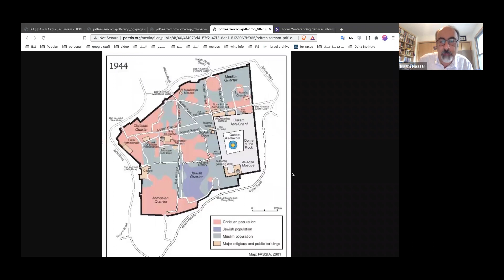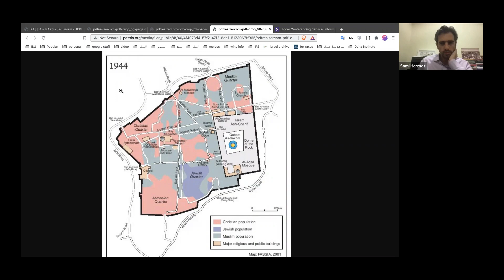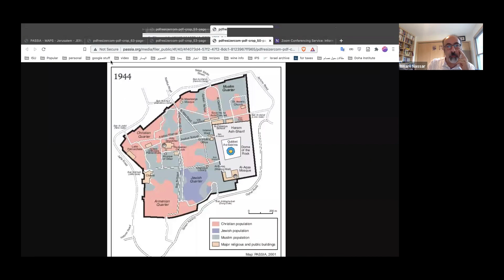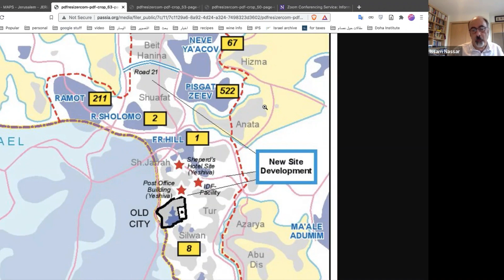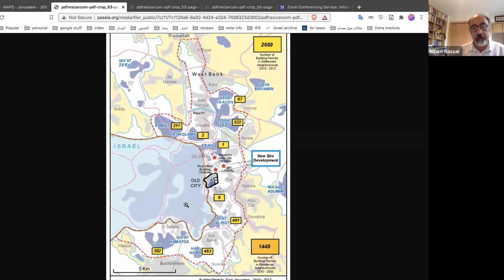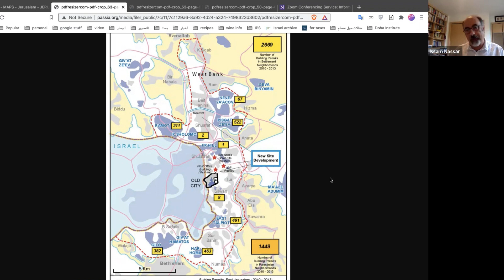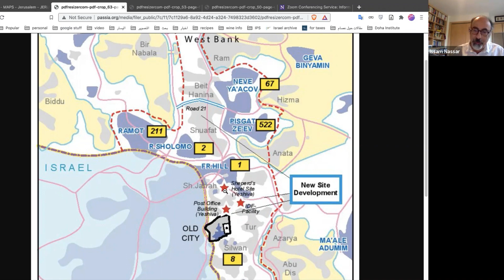"Sheikh Jarrah and Jerusalem in Historical Perspective" Professor Issam Nassar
Security in Context is proud to showcase the work of the Beirut School of Critical Security Studies working group at the Arab Council for the Social Sciences a founding member of our global network. For more on the Beirut School working group please

In this interview Dr. Sami Hermez, coordinator of the working group, interviews Professor Issam Nassar about the historical backdrop of the Palestinian uprising of May 2021. Aided by maps of Jerusalem, Nassar dissects the events in the neighborhood of Sheikh Jarrah and situates them in a longer history of Israeli settler colonialism in Palestine and Jerusalem in particular. Nassar explains the significance of Sheikh Jarrah and why Palestinians rose up against this latest attempt at forced expulsion.

Professor Issam Nassar is a Palestinian historian at the Doha Institute for Graduate Studies specializing in the history of the Middle East, especially Palestine, and the history of photography. He has done extensive research on Jerusalem and his publications include:

Photographing Jerusalem: The Image of the City in 19th C Photography; Different Snapshots: Early Local Photography in Palestine (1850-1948);  Karimeh Abbud: Pioneer of Feminist Photography in Palestine (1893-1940). Nassar is also co-editor of Jerusalem Quarterly.

Sami Hermez is Associate Professor of Anthropology and Director of the Liberal Arts Program at Northwestern University in Qatar. He is the author of War is Coming: Between Past and Future Violence in Lebanon (2017).